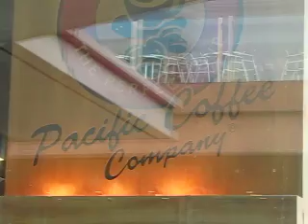Hong Kong 2010 2644.MOV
View of Hong Kong from the top of the cable car